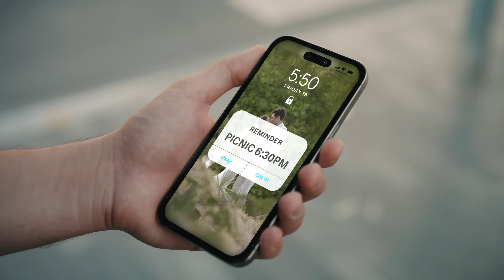Turn Your Bike Into A 750W e-Bike with Kamingo - The Most Powerful e-Bike Converter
Kamingo is a next-gen e-bike converter that gives your legs superpowers.
With pressure-adaptive technology, 750W of peak power, and seamless engineering, it turns your bicycle into an e-bike. Glide up hills. Cut the time. Ride farther.

Kamingo is live now on Kickstarter get your Super Early Bird deal  today ⚡

This is your moment to:
✅ Boost your bike with up to 750W peak power
✅ Ride over 90km/60mi on a single charge
✅ Clip it on in 3 minutes — and keep things light at just 2.3kg total